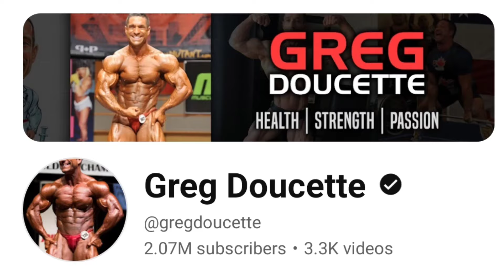Greg Doucette || How Much Money Does Greg Doucette Channel Earn From Youtube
In this video. I will invite you to review Greg Doucette channel income from YouTube.

Search to find this video :
Greg Doucette youtube Salary
Greg Doucette youtube income
Greg Doucette youtube earning
Greg Doucette Make money from youtube

income from youtube
youtube salary
youtube income
youtube earnings